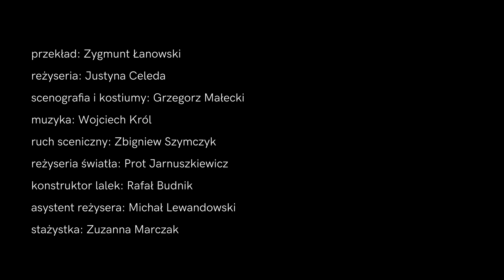Fanny i Alexander, reż. Justyna Celeda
Ingmar Bergman

Fanny i Alexander

przekład: Zygmunt Łanowski
reżyseria: Justyna Celeda
scenografia i kostiumy: Grzegorz Małecki
muzyka: Wojciech Król
ruch sceniczny: Zbigniew Szymczyk
reżyseria światła: Prot Jarnuszkiewicz
konstruktor lalek: Rafał Budnik
asystent reżysera: Michał Lewandowski
stażystka: Zuzanna Marczak

obsada:

Fanny: Maria Dąbrowska
Alexander: Jakub Gola (gościnnie)
Pani Helena Ekdahl: Beata Zygarlicka
Oscar Ekdahl: Konrad Pawicki
Emilia Ekdahl: Barbara Lewandowska
Carl Ekdahl: Marian Dworakowski
Lydia Ekdahl: Krystyna Maksymowicz
Gustav Adolf Ekdahl: Paweł Niczewski
Alma Ekdahl: Joanna Matuszak
Petra: Magdalena Wrani-Stachowska
Panna Vega/Elsa Bergius: Grażyna Madej
Panna Ester: Ewa Sobiech
Maj: Dominika Kimaty (gościnnie)
Biskup Edvard Vergérus: Adam Kuzycz-Berezowski
Henrietta Vergérus: Ewa Sobczak
Pani Blenda Vergérus: Magdalena Myszkiewicz
Justina: Iwona Kowalska
Isak Jacobi: Robert Gondek
Aron: Michał Lewandowski
Ismael/Komisarz Policji: Konrad Beta

prapremiera: 17 listopada 2018, Duża Scena

spektakl trwa: 240 minut (1 przerwa)

Pierwsza w Polsce teatralna adaptacja jednego z najpiękniejszych dzieł światowego kina. Akcja dzieje się w rodzinie dyrektora prowincjonalnego teatru, który oglądamy oczami nastolatka Alexandra i jego młodszej siostry Fanny. Bergman zabiera nas do świata namiętności, inicjacji, mówi o obowiązkach wobec ludzi, a także o obcowaniu żywych i umarłych. To sen o dzieciństwie, w którym groza miesza się ze śmiechem, idea świętości z sympatyczną rozpustą, a tęsknota za wiarą ze zwątpieniem.

Media o spektaklu:

"Kino mówi bogatym językiem, ale reżyserka teatralna Justyna Celeda i scenograf i autor kostiumów Grzegorz Małecki – bo trzeba tu mówić o ich wspólnym dziele, uruchamiają przed naszymi oczyma niezwykłą teatralną machinę.
Ten spektakl ogląda się jak baśń dla dorosłych. Dzieciństwo zostawia trwałe ślady, więc dobrze je zrozumieć, wrócić do przeszłości z myślą o przyszłości."

Ewa Podgajna, Gazeta Wyborcza Szczecin

"Małecki stworzył bogatą i zaskakującą scenografię, która – niczym magiczne pudło iluzjonisty – raz po raz odkrywała przed publicznością swoje kolejne sekrety. […] Występujący w spektaklu aktorzy błyszczą[…], nowoczesne sceniczne rozwiązania uwodzą i pozwalają na nowo zachwycić się magicznym obliczem teatru, między wierszami wybrzmiewa kilka zapadających w pamięć, niebanalnych prawd, a ukazana na scenie atmosfera rodzinnych świąt przywołuje najpiękniejsze zimowe wspomnienia z dzieciństwa."

Agnieszka Moroz, Dziennik Teatralny Szczecin

"Przekaz jaki otrzymujemy, to afirmacja małomiasteczkowej społeczności i siły rodzinnych więzi. Warto to zobaczyć!"

portal wszczecinie.pl

video: Piotr Nykowski